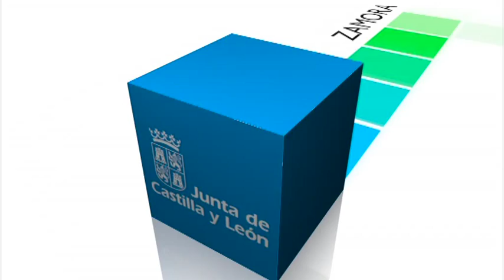Semana JCyL Septiembre 2015 (2)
Con septiembre comienza el nuevo curso escolar, Fernando Rey, consejero de Educación asegura que Castilla y León está preparada para tener un curso estable, ordenado, tranquilo y sin sobresaltos.

En su comparecencia en las Cortes, Rey ha asegurado que Educación propone elevar la calidad y equidad del sistema educativo y la empleabilidad de todos los alumnos.

Esta semana también, ha comparecido Alicia García para explicar las líneas de trabajo de su equipo durante la legislatura, centrados en avances en derechos sociales.

En la comparecencia de Cultura y Turismo, Josefa García Cirac, ha asegurado que la generación de empleo y las medidas que potencien la cohesión territorial, son las líneas maestras de actuación.

Pilar del Olmo, ha asegurado que la Junta reitera su compromiso firme para acoger a todos los refugiados que sean asignados a la Comunidad.

La Vicepresidenta y Portavoz, Rosa Valdeón ha dado cuenta de los acuerdos aprobados en el Consejo de Gobierno entre los que destacan los referentes a Medio Ambiente y Familia.

21 compañías de 8 países se dan cita en Cir&Co 2015 para llevar a escena más de un centenar de representaciones durante 4 días, una programación todos los gustos aseguraba Cristina Mateo